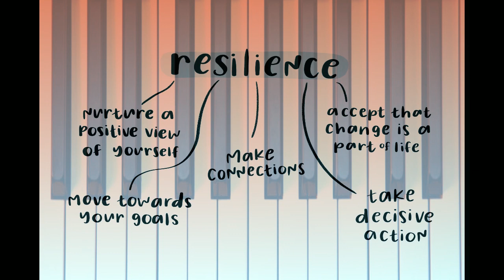A melody for 'Resilience'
Today's melody will be part of the Spiritual playlist and this is a melody for 'Resilience'.
When I was practicing this melody, I thought to myself 'This melody sounds like someone who is working or creating behind the scenes'.
A melody that sounds like 'I have been through a lot but I want to keep going' meaning that 'I am not giving up'. The word resilience came to mind.

practicing my feelings is quite an unexpected turn for me.

More Melodies are on the way!